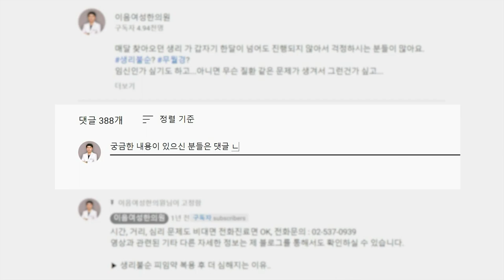피임약 복용하고 생리양이 줄었어요!! (원인과 예방법)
00:00 미리보기
00:45 생리양이 확 줄어드는 이유
02:44 생리양이 줄어드는 것을
예방하려면?